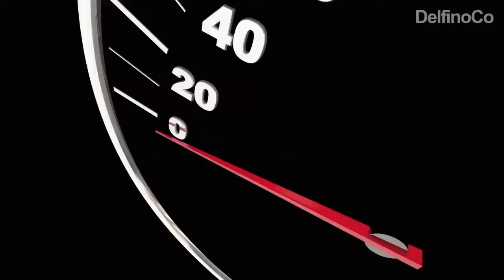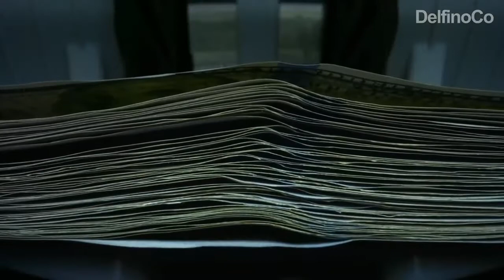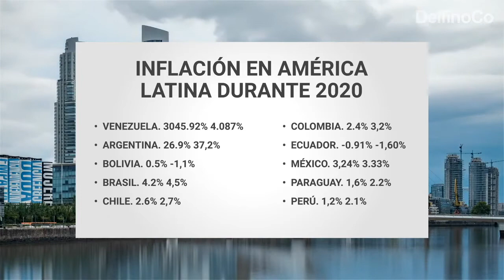La Inflación en América Latina y Los Estados Unidos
Cómo la inflación afecta los país de Ámerica Latina y cómo algunos países presentan planes estratégicos para mejorar su economía.